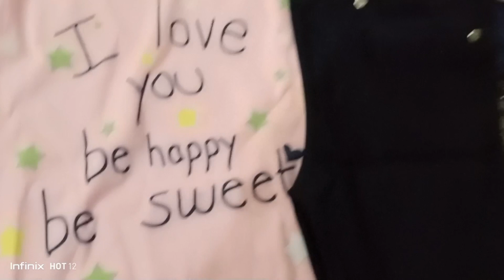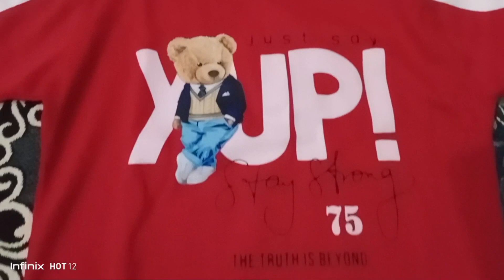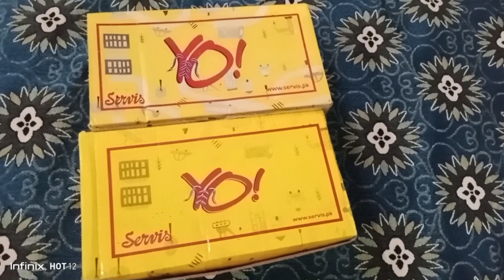Eid+Summer shopping vlog for kids